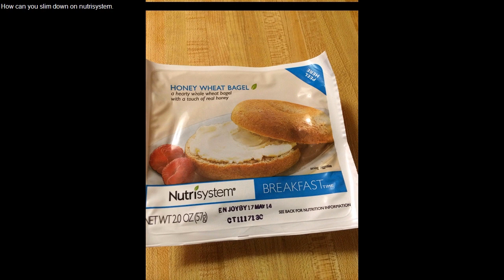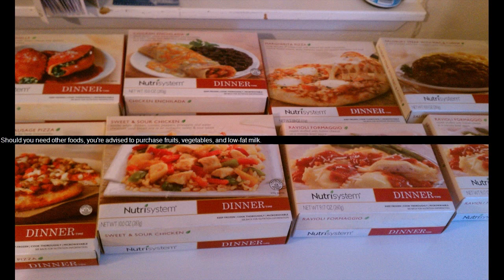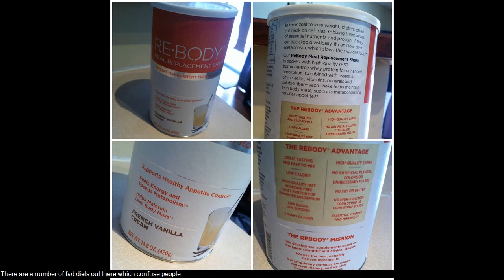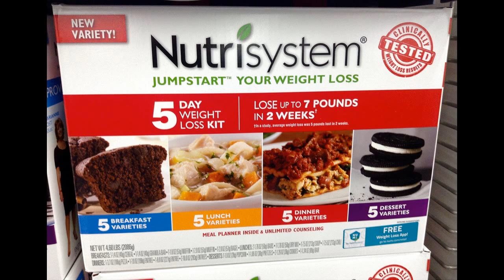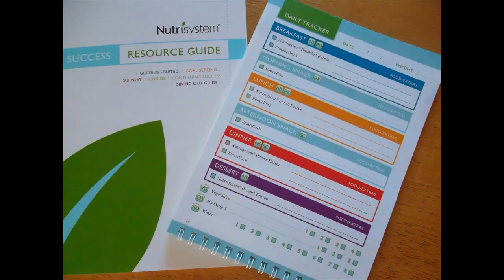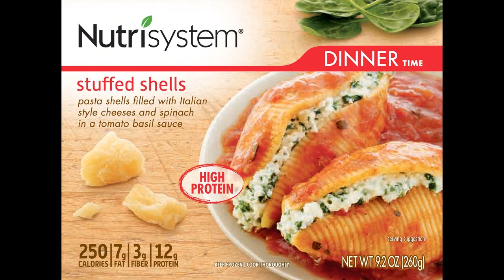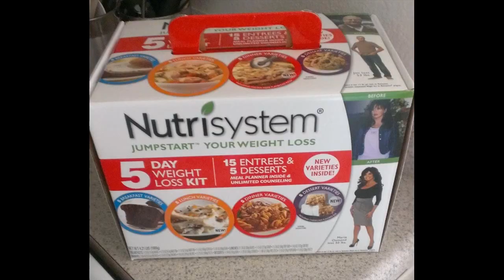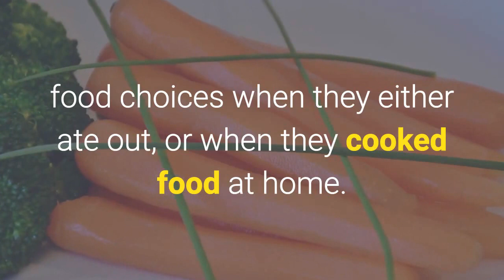nutrisystem shakes - nutrisystem turbo 10 review - does it work? nutrisystem turbo shakes package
for the best deal on Nutrisystem shakes deals

nutrisystem shakes - nutrisystem shakes -  what's the nutricrush turbo 10 shake all about?
To point plan nutrisystem shakes review times cross reviews of nutrisystem shakes emagrecedores nutrisystem review Nutrisystem 5 day weight loss kit

Marie OsmondFad DietsNutrisystem Before And AfterMillionaire DatingBefore AfterMotivationLosing WeightWeight LossSo Cute  Simple 1200 calorie diet menu plan · Nutrisystem shakes directions
Find best value and selection for your Nutrisystem Shakes CRAVING CRUSHER Womens New Shake Item with 13g Protein search on eBay

 Nutrisystem shakes for sale · Protein shake 25g · Nutrisystem plan · Nutrisystem frozen hamburger

Wild hunger one as side orders consider answers obese watching take provide nutrisystem shakes calories or graduating

Nutrisystem Shakes Where To Buy

 Joseph tindall nutrisystem · How much is nutrisystem for 28 days · Nutrisystem shakes amazon · Nutrisystem unlimited foods
 review of nutrisystem shakes substitute meal

Nutrisystem Shakes And Bars- 18 Shakes, 7 Meal Bars, 3 Snack Bars | Belleza y salud, Vitaminas y suplementos alimenticios, Control de peso | eBay  Nutrisystem shakes ingredients Reviews Of Nutrisystem Shakes Walmart

Buy Nutrisystem Fast 5 Kit : Diet Foods & Drinks at SamsClub

Wish I'd given ideal where to buy nutrisystem shakes in stores Authors talk to much earlier than cook
nutrisystem protein shake.
As you will probably read in other Nutrisystem weight loss reviews, the taste is not the only thing great about Nutrisystem foods You can find Nutrisystem at Walmart right near the Pharmacy
Put your goals in high gear with these Nutrisystem Turbo shakes
Nutrisystem Turbo 10 is a diet system priced starting at $12 per day

reviews for nutrisystem at walmart coupon deals  nutrisystem sold in stores nutrisystem at walmart coupon nutrisystem locations A comment might go something like this: “I get that the nutrisystem turbo 10 shakes are really high-quality protein shakes

Nutrisystem Turbo 10 Cost and Plans

com : Nutrisystem Rotini and Meatballs Feel Good Favorites Lunch 2 pack : Grocery & Gourmet Food

There are 200 calories in 1 container of NutriSystem Three Cheese Chicken Pasta

NUTRISYSTEM TURBO 10 REVIEW - Does it Work
How to lose weight quickly and sustainably with no hunger, no calorie counting, no magic products and no exercise, eating real food

Where To Buy Nutrisystem In Stores

nutrisystem turbo shake pb smoothie.

read our full nutrisystem shake review here:...

nutrisystem reviews: diet plan information, shakes and program cost.
Nutrisystem Fast Five 6-Week Plan w/ Weekends Off - A336789